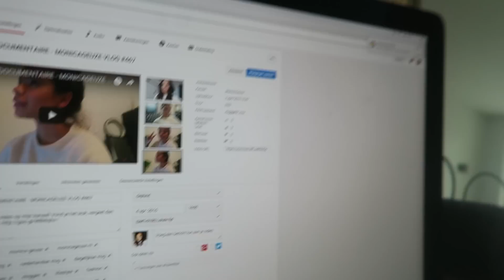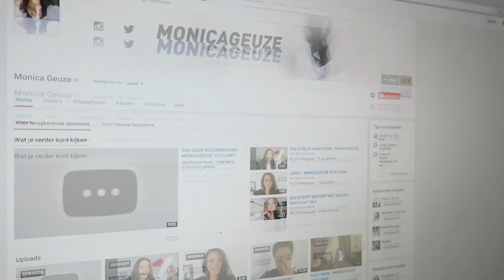BOOS OP BROER - MONICAGEUZE VLOG #474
Hey!

Liefs, Monica